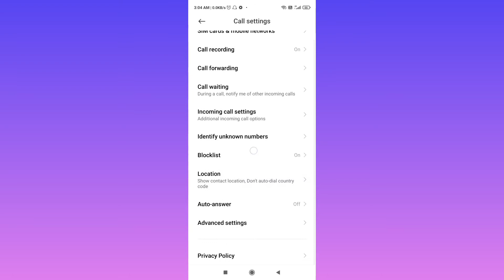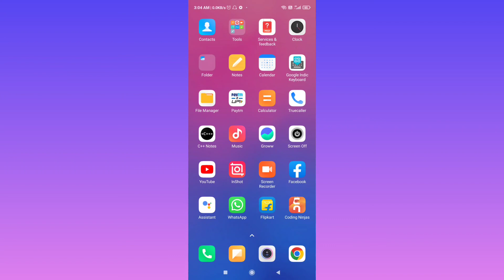Mobile Mein Block List Number Kaise Dekhe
topic covered

mobile mein block list kaise dekhe
mobile mein block list kaise check kare
mobile mein block list kaise nikale
phone me block list kaise nikale
mobile me blocklist kahan per hai
phone me blacklist kaha par hoti hai
blacklist mein mobile
phone me blacklist kaise dekhen